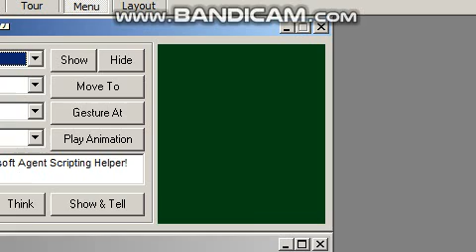Toad as MSAgent by Danny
I made Toad a bit adorable. You may say (OOOOOOHH) to Toad!